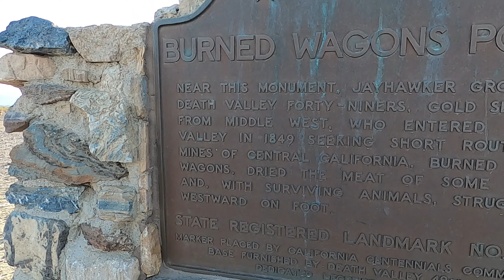Scenic Desert Drive - Stovepipe Wells - Death Valley National Park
It is an interesting drive along CA 190 West route from Stovepipe Wells in Death Valley National Park. The landscape is desert with fewer vehicles on the road and this road covers a wide range of elevations and conditions along the way, with speeds as high as 65 miles per hour, the highest in any national park. I drove along this route in December 2022 when the weather was pleasant and no need to turn car's A/C.